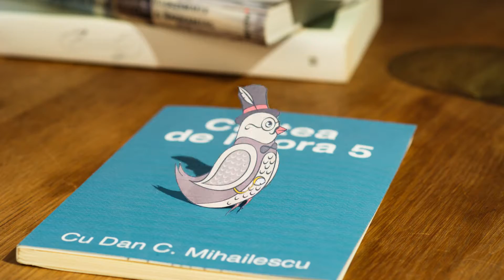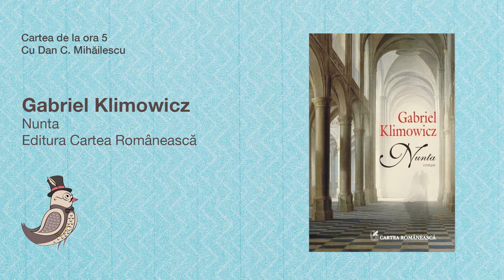Cartea de la ora 5 - Gabriel Klimowicz, Nunta, Editura Cartea Românească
Un debut la 61 de ani surprinzător de elocvent din unghi narativ şi psiho-sociologic. Situate între fervoarea cu care Mircea Eliade mânuia, în romanele lui realiste din anii 30, un carusel derutant de personaje, axate deopotrivă pe împlinirea erotică, fapta socială şi dimensiunea spirituală – şi parabolele morale din romanele lui Dan Stanca, cuplurile desfăşurate în Nunta se susţin reciproc prin contraste aproape violente şi multiplu moralizante. (...) Totul, cu un miez metafizic decupat inclusiv din dialogul Platon-Berdiaev.